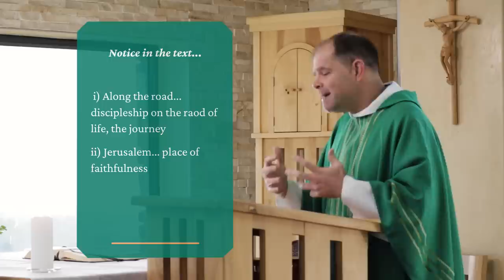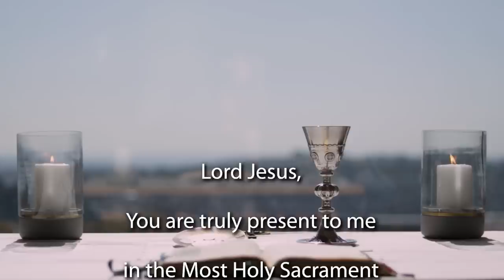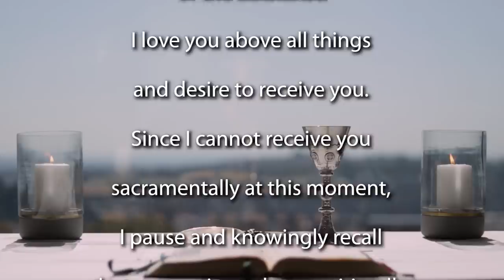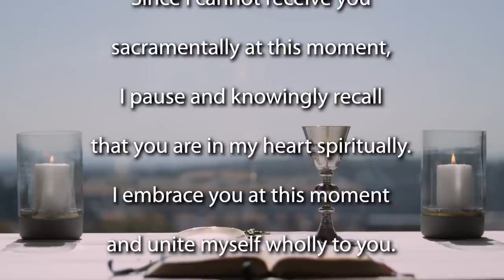Mass for the 13th Sunday of Ordinary Time 2022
Join the Jesuit Institute South Africa and Fr Russell Pollitt SJ to celebrate Mass for the 13th Sunday of Ordinary Time - year C.

       • First Reading 1 Kings 19:16,19-21
       • Psalm 16:1-2,5,7-11
       • Second Reading Galatians 5:1,13-18
       • Acclamation John 6:51